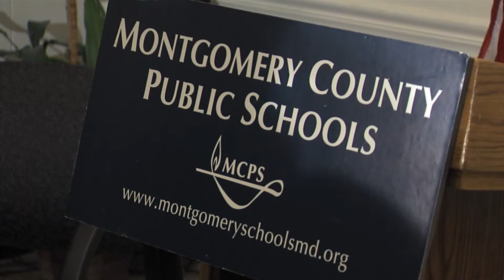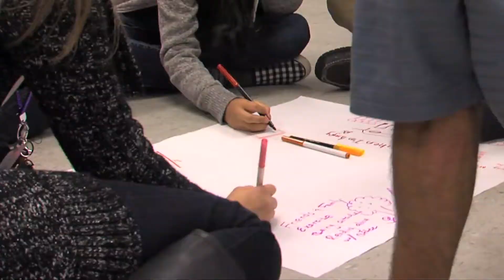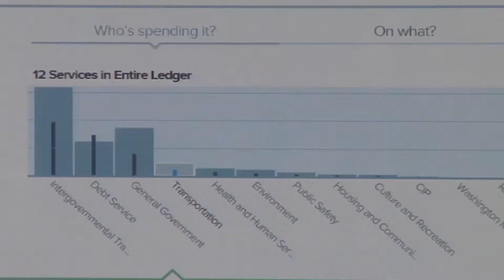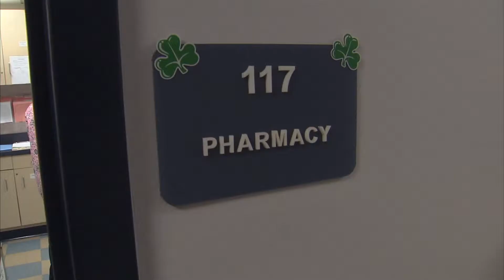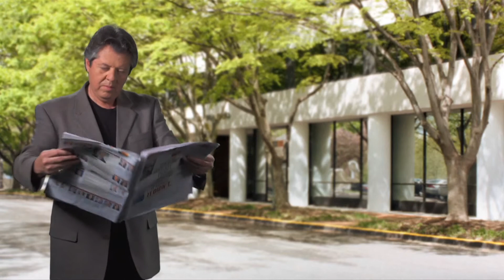Cápsula Informativa del Condado de Montgomery Episode 250 February 6, 2015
Lorna Virgili hosts “Cápsula Informativa del Condado de Montgomery”, a Spanish language informative show.  On this program we feature the following stories: MCPS Superintendent Dr. Joshua Starr hands his resignation; Members of County Council meet with MCPS officials to discuss child abuse allegations policies; dozens of teens meet to talk about teen suicide; Executive Ike Leggett hosts a meeting to discuss the need for funding for the Purple Line; and the Mayor of the City of Rockville delivers her State of the City Address. These stories plus what happened in our Radio Show “Montgomery al Día” this week.